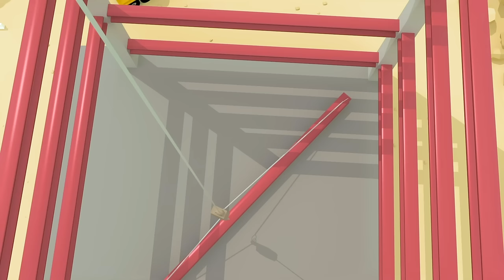🚨🚨The Ambulance Song 🚨🚨 | Gecko's Garage Songs｜Kids Songs｜Trucks for Kids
Join Gecko and sing the Ambulance Song where you can learn all about what ambulances do.

TIMESTAMPS:

00:00 Amber Song
02:12 Drive The Bus
04:12 Max The Monster Truck Song
06:19 5 Big Trucks
08:23 5 Little Monster Trucks Song
10:25 Rainbow Baby Truck Song
12:00 Jingle Bus
14:01 Rain Rain Go Away
16:07 Wheels On The Bus
17:47 5 Little Buses Song
19:52 Vicky Ice Cream Van
21:36 Baby Truck
23:06 If You're Happy And You Know It
25:23 Roll the Road Song
27:09 Construction Site Song
29:14 Dylan Dump Truck
31:04 Five Little Fire Trucks Song
33:06 Gecko’s Old MacDonald Had A Farm
34:48 Sammy The School Bus
36:53 Wheels on the Rainbow Bus
38:52 Wheels On The School Bus
40:44 If You're Happy And You Know It V3
43:18 Baby Truck Keeps Falling Down
44:43 Boo Boo Song
47:22 If You're Happy And You Know It V2
49:41 Down at the Garage
51:49 5 Rainbow Buses
53:54 5 Little Dumper Trucks
56:01 Fiona Fire Truck
58:02 Wheels on the Baby Truck